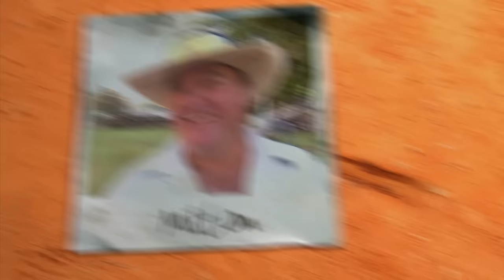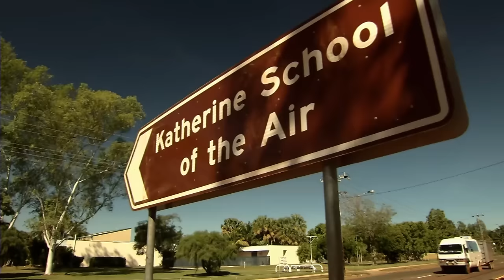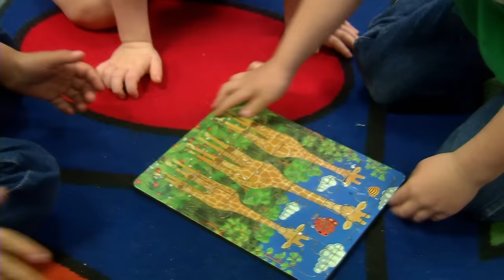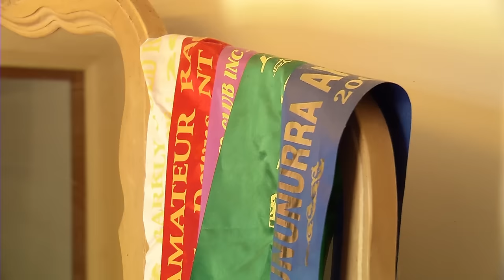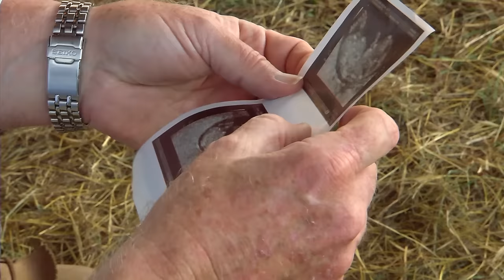Milton Jones Has a Bombshell Announcement! 😳 | Keeping Up With The Joneses S01 E11 | Full Episode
In This Episode of Keeping Up With The Joneses. Little Milton has a trip to meet his teachers and class mates before the school year start. The english backpackers have to pull their weight and help out on their first cattle muster, will they cut the mustard? Kristina is gearing up for the big camp draft but its easier said than done! and Milton Jones has a big shocking announcement that will rock Coolibah Station!